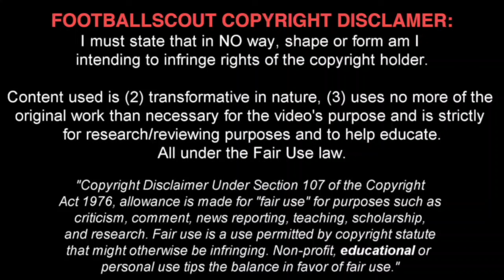NATHANIEL CHALOBAH ✭ CHELSEA ✭ THE WALL ✭ Skills & Goals 2016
Nathaniel Nyakie Chalobah is a professional footballer who plays for Premier League club Chelsea. He can operate both as a midfielder or defender.